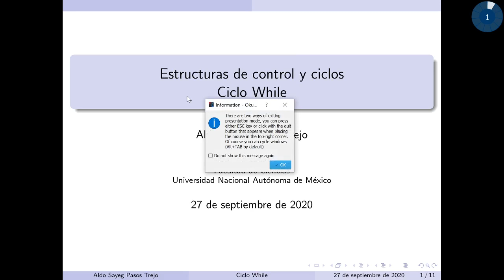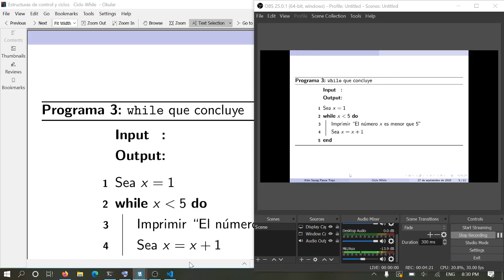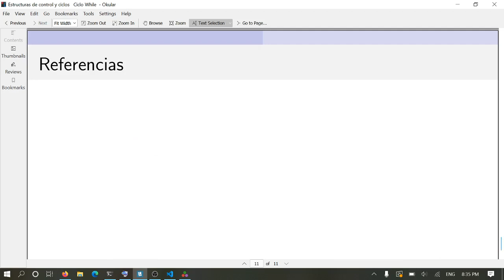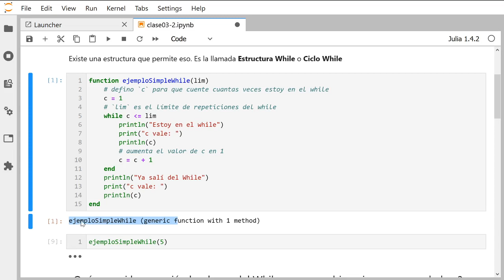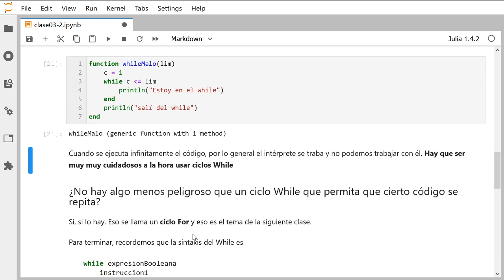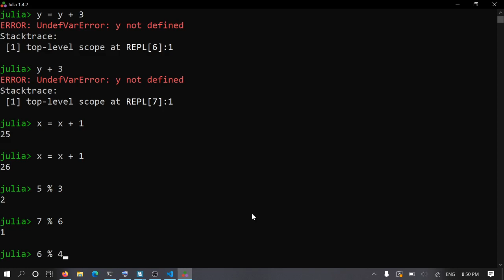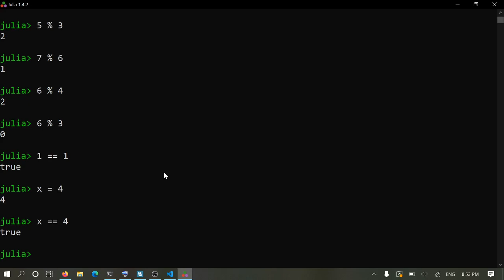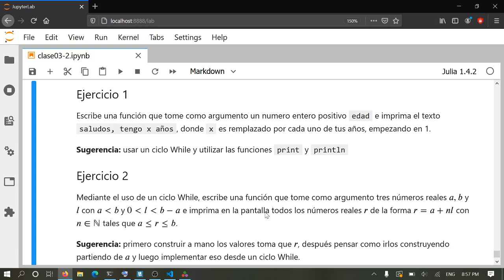Clase 3.2: Ciclos While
Definimos un ciclo While, vemos su sintaxis y hacemos algunos ejemplos.